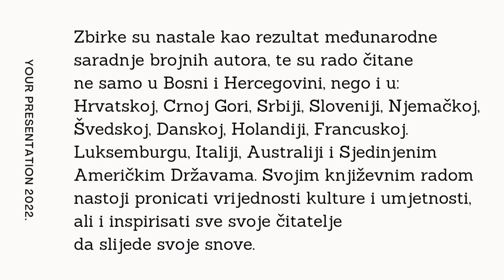Dženita Suljkanović-Art Presentation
"Vaša prezentacija"
Rubrika: Pisci
O autoru:

Dženita Suljkanović, bosanskohercegovačka spisateljica, rođena 2002. godine u Bihaću, potpisuje brojna književna djela od kojih su se mnoga pronašla na stranicama međunarodnih zbirki pjesama i zbirki kratkih priča, misaonih tekstova i odlomaka neobjavljenih romana:
"Priče skrivene u zrncu pijeska", "Čarolija zimske noći", "Tišina pahulja" i "Tragovi u snijegu". Zbirke su nastale kao rezultat međunarodne saradnje brojnih autora, te su rado čitane ne samo u Bosni i Hercegovini, nego i u: Hrvatskoj, Crnoj Gori, Srbiji, Sloveniji, Njemačkoj, Švedskoj, Danskoj, Holandiji, Francuskoj. Luksemburgu, Italiji, Australiji i Sjedinjenim Američkim Državama.
Svojim književnim radom nastoji pronicati vrijednosti kulture i umjetnosti, ali i inspirisati sve svoje čitatelje da slijede svoje snove.

MAKE ART THOGETHER
FOR WATCHING